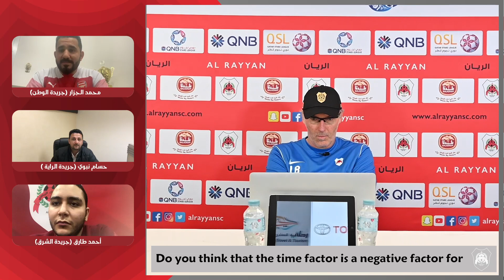المؤتمر الصحفي للمدرب الفرنسي لوران بلان حول مباراة الريان والسد في الجولة العاشرة من دوري نجوم QNB